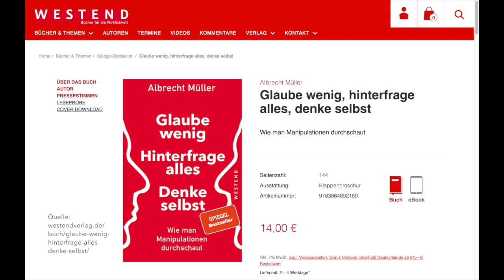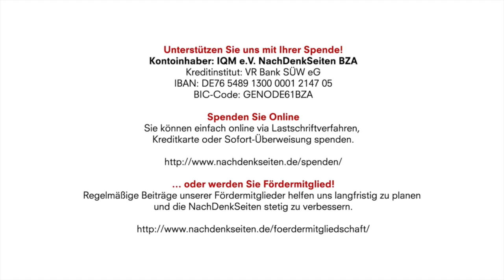Trump und Biden auf der Wippschaukel – je tiefer T, desto höher B | Albrecht Müller | NDS, 12.1.2021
Kontoinhaber: IQM e.V. NachDenkSeiten BZA
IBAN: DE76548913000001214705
BIC-Code: GENODE61BZA

Trump und Biden auf der Wippschaukel – je tiefer T, desto höher B | Albrecht Müller | NachDenkSeiten-Podcast | 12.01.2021

Zurzeit gibt es immer wieder gutes Anschauungsmaterial dafür, wie relevant und hilfreich es ist, die Methoden der Manipulation zu kennen. Wenn man zum Beispiel die Aufgabe des Wippschaukeleffektes begriffen hat, dann versteht man besser, was zur Zeit vorgeht: Je mehr der bisherige Präsident als Übeltäter erscheint und dargestellt wird, umso mehr erstrahlt das Lichtlein Biden. Dieses Erstrahlen hat dann sofort politische Konsequenzen, zum Beispiel: Der deutsche Außenminister rühmt den neuen Präsidenten und macht gleich noch einen Projektvorschlag: transatlantischer New Deal. Ich habe den Wippschaukeleffekt ähnlich schon einmal erlebt: Willy Brandt wurde in den Siebzigern des letzten Jahrhunderts schlechtgemacht, auch um Helmut Schmidt in strahlendem Licht erscheinen zu lassen. Die damaligen Vorgänge sind in „Glaube wenig. Hinterfrage alles. Denke selbst“ beschrieben. Die entsprechende Textpassage ist im Anhang angefügt. Albrecht Müller.

Artikel veröffentlicht am: 12. Januar 2021 um 11:07
Titelbild: wikimedia; Montage: NachDenkSeiten

Albrecht Müller, Nationalökonom, 1970 Leiter der Abteilung Öffentlichkeitsarbeit bei der SPD und verantwortlich für den Bundestagswahlkampf 1972. Ab 1973 Leiter der Planungsabteilung im Bundeskanzleramt bei Willy Brandt und Helmut Schmidt, 1987 bis 1994 Abgeordneter des Deutschen Bundestages. Autor von Essays und mehreren Büchern, zum Beispiel: „Willy wählen 72“, „Von der Parteiendemokratie zur Mediendemokratie“, „Die Reformlüge“, „Machtwahn“, „Meinungsmache“, „Brandt Aktuell“, „Glaube wenig. Hinterfrage alles. Denke selbst. Wie man Manipulationen durchschaut“. Seit 2003 Herausgeber der